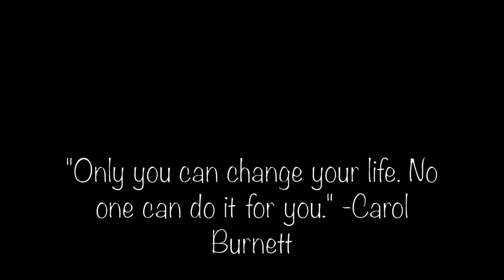Voices In My Head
Snippets from: Voices In My Head/Stick To The Plan by Big Sean
Higher by Yellow Claw (feat. Lil Eddie)
Ghost Town by Kanye West